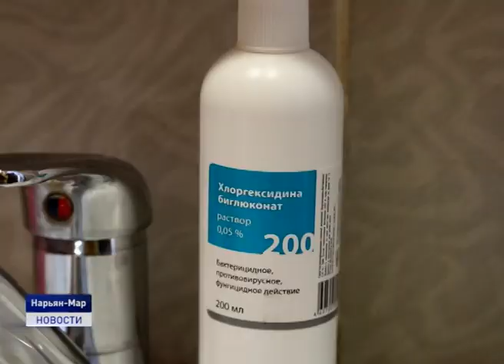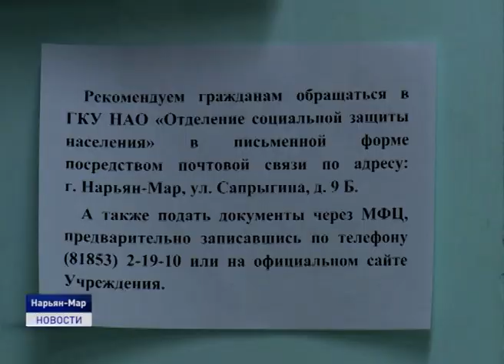ИНФОРМАЦИЯ ОБ ОБСТАНОВКЕ ПО КОРОНАВИРУСУ В РЕГИОНЕ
"ГОРЯЧАЯ ЛИНИЯ" 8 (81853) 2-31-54, 4-21-58 СКОРАЯ ПОМОЩЬ 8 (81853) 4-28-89 , 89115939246 САНИТАРНАЯ АВИАЦИЯ 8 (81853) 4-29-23 , 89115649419

Информация об обстановке по коронавирусу в регионе. На сегодняшний день в Ненецком округе не зафиксированы заболевшие этой инфекцией. Ситуация остается стабильной. Роспотребнадзор держит на контроле граждан, прибывших из стран с неблагоприятной эпидемической обстановкой. В целях профилактики в работу некоторых учреждений внесены изменения.